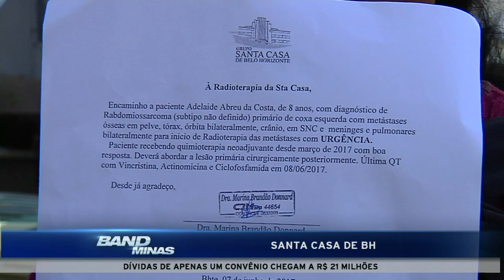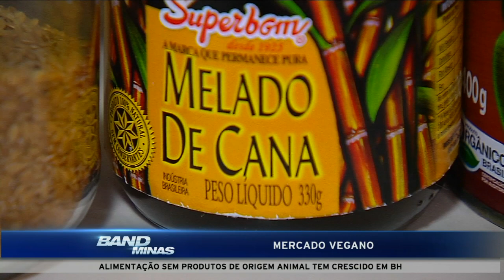Jornal Band Minas 08/06/2017